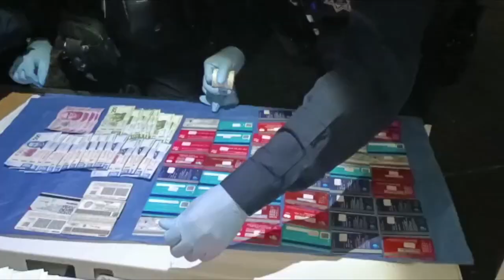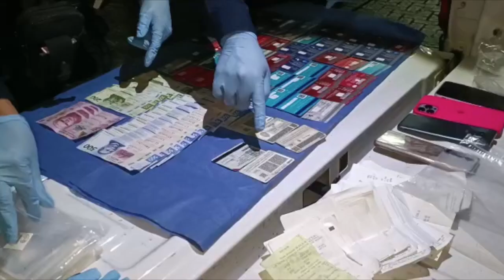50 tarjetas, 10 mil pesos y varias dosis de droga, les confiscaron a una banda de ladrones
50 tarjetas, 10 mil pesos y varias dosis de droga, era lo que traía una banda de asaltantes conformada por dos mujeres y dos hombres, quienes se presume su Modus Operandi era asaltar a adultos mayores en cajeros automáticos. Esta detención fue en colonia Monumental Síguenos también en todas nuestras plataformas 👇🏼